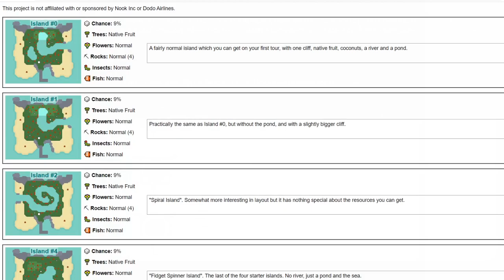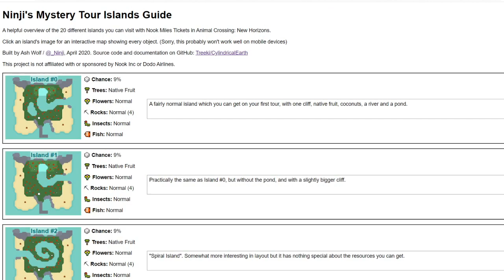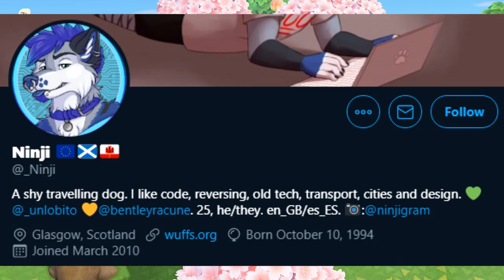ALL RARE MYSTERY ISLANDS POSSIBLE IN ANIMAL CROSSING! (Full Guide + Breakdown)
This is EVERY Mystery Island possible and easy money! Enjoy!

Animal Crossing New Horizons gameplay is fantastic and one of the reasons for that is Animal Crossing New Horizon mystery islands with nook miles tickets so this is a Animal Crossing Rare Island guide showcasing all Animal Crossing New Horizon mystery islands with all the ways to make millions of Animal Crossing bells and Animal Crossing money guide so lets get right down to it from Animal Crossing New Horizon Tarantula island to Animal Crossing New Horizon shark and scorpion and rare fish and bugs!